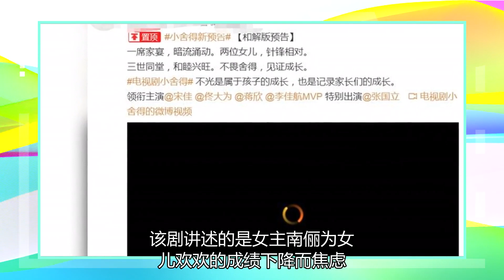《小悦》姐章出击，主演阵容全实力派，不想爆财都难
相信很多小伙伴都有发现这几年关于家庭教育的剧还挺多的吧，其实这种现实主义的剧一直都是挺多的，不过想要拍好而且引起大家的认同也不是那么简单的，毕竟内容都太沉重了，像是《小别离》、《小欢喜》应该是有很多小伙伴看过的吧，这两部剧播出后瞬间就引起了很多人的热议，当然剧中的主演也都再次大红